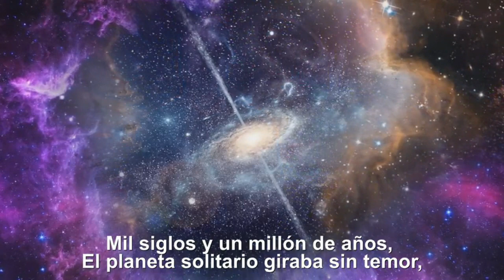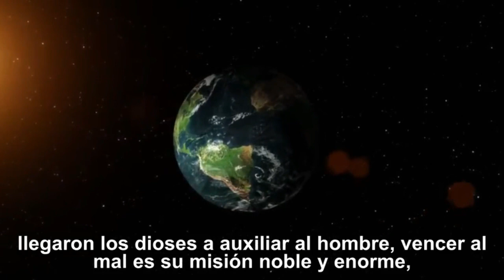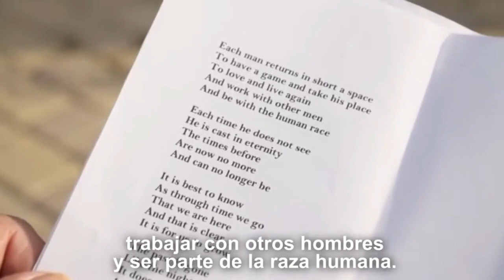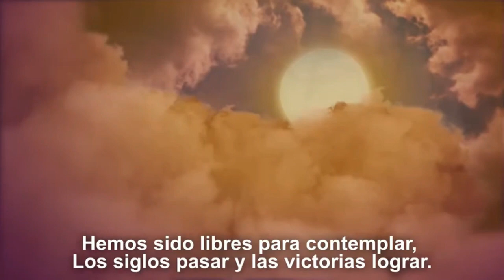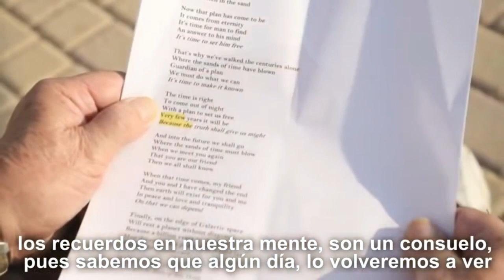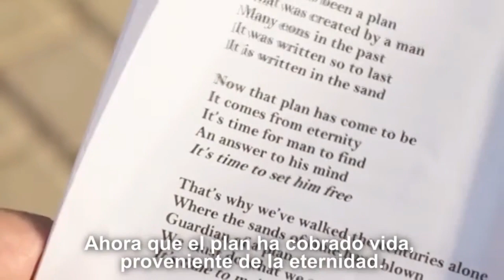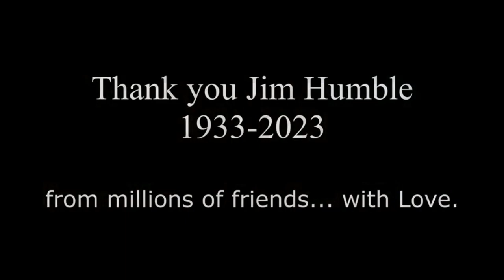Jakobo Humilde, descansa en Paz 🙏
Muchas Gracias Andreas por Todo, inmenso e invalorable trabajo el suyo. De nuevo muchas gracias Andreas.